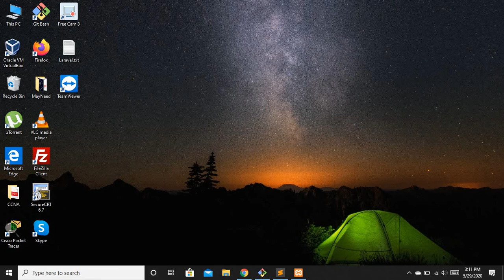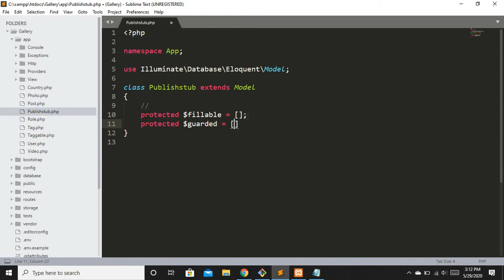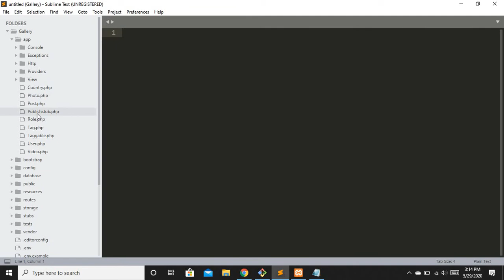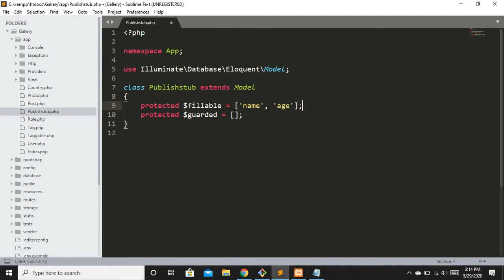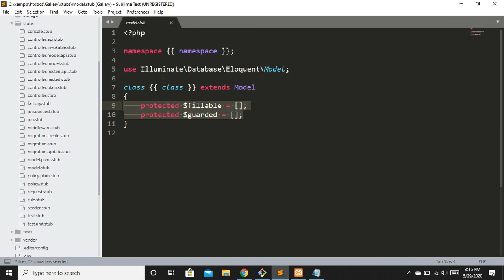New in Laravel 7 Ep-4 (Publish Stubs in Urdu/Hindi)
Laravel Tutorial For Beginners
Laravel 7 Tutorial For Beginners
Laravel 7 Publish Stubs
What is Publish Stubs
How to use Publish Stubs